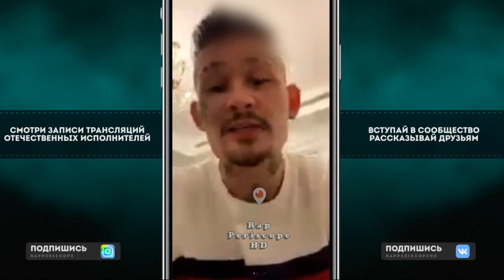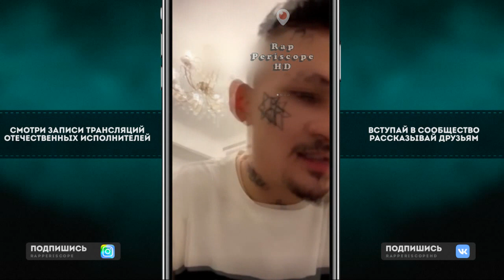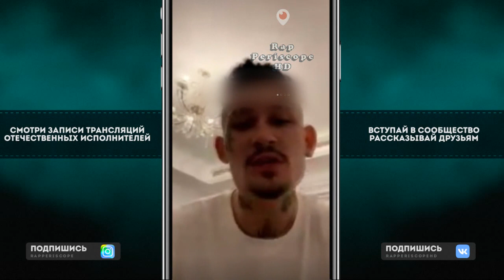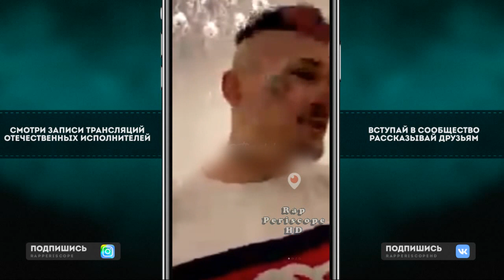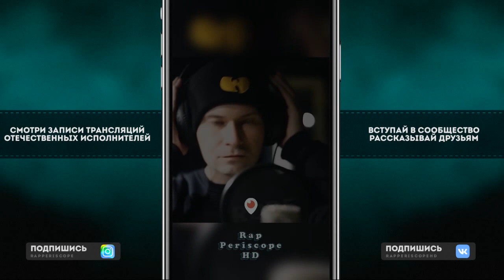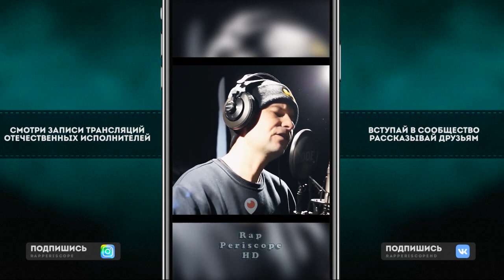Morgenshtern о болезни, анонс нового Моргенштерна, Trap House 2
Instagram Oxxxymiron
Instagram баста
Instagram Kizaru
Instagram Schokk
Instagram Face